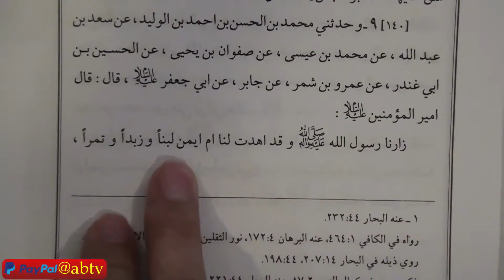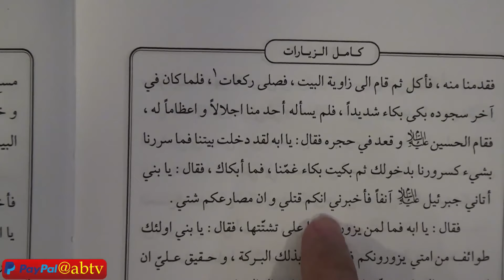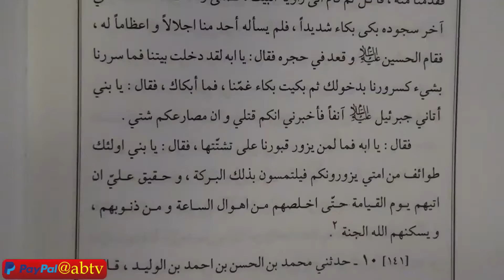Shia Qoum Gham e Hussain (AS) Me Qyun Roti Hai ? | Hadees Nabi ﷺ | Shafaat | Hassan Allahyari Urdu